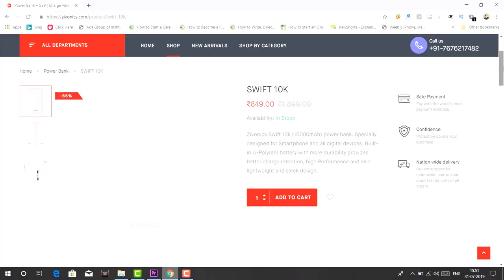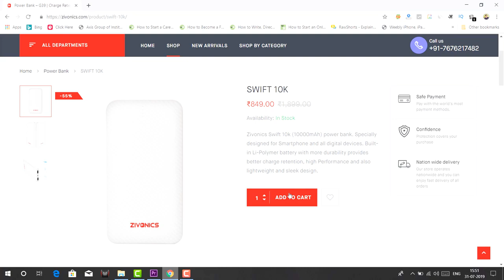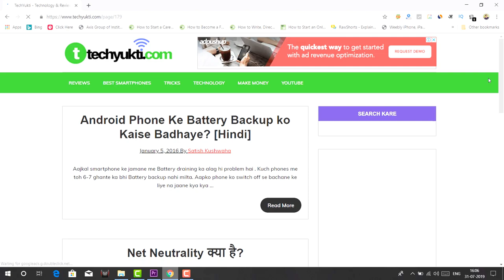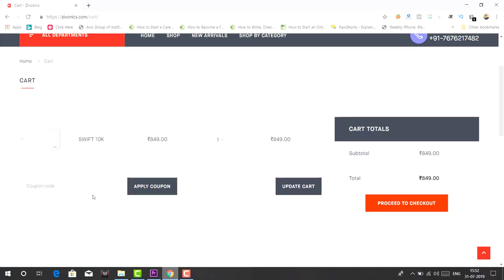Best Way To Earn $$ Money: YouTube vs Blogging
Iss Video me Maine YouTube vs Blogging Ke scope ko discuss kiya hai. Kisme Jyada Revenue Hai...!!

Note: Giveaway Ka Result Instagram Par Announce Kiya Jayega Toh Instagram Par Jarur Follow Kare

Created By:
Satish Kushwaha: